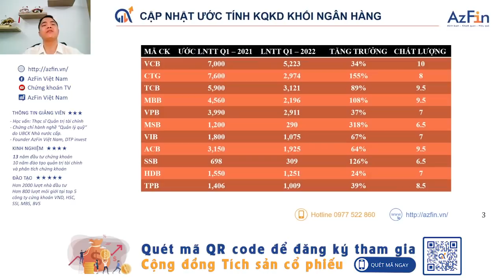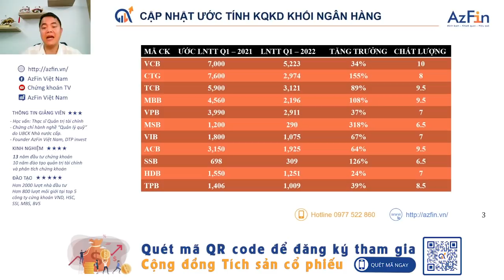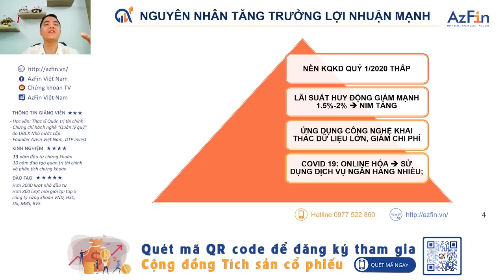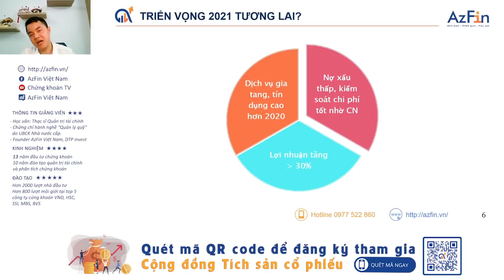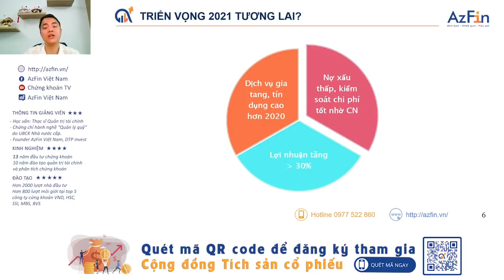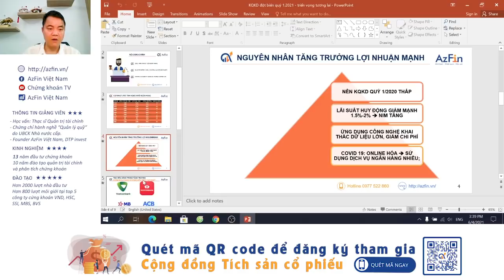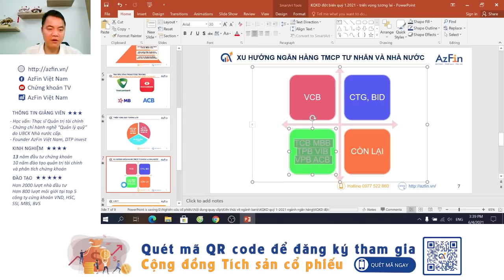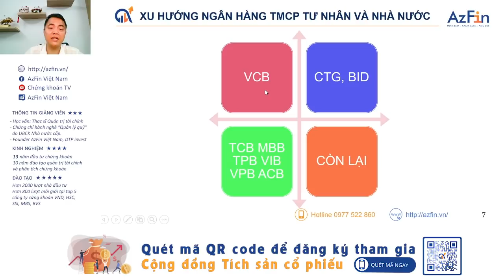Triển vọng cổ phiếu ngân hàng 2021-2025 (Kết quả Kinh doanh Q1/2021) | AzFin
Nhiều ngân hàng đã công bố ước tính kết quả kinh doanh quý 1/2021 với nhiều khởi sắc, nhiều ngân hàng có kết quả kinh doanh đột biến. Một số cố phiếu ngân hàng đã tăng trưởng mạnh mẽ trong thời gian qua.
AzFin sẽ phân tích toàn diện triển vọng cổ phiếu ngân hàng giai đoạn 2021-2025 với các nội dung chính:
1. Ước tính kết quả kinh doanh quý 1/2021 của các ngân hàng
2. Nguyên nhân tăng trưởng lợi nhuận mạnh của các ngân hàng
3. Triển vọng cổ phiếu ngân hàng trong tương lai như thế nào